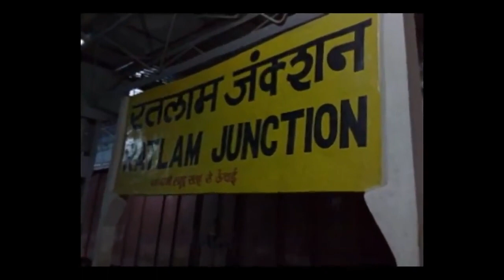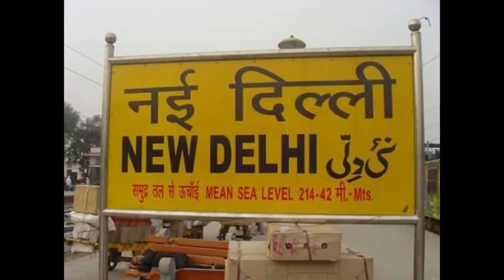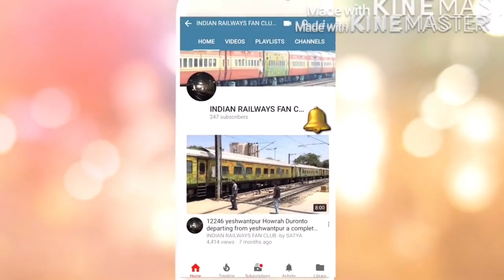HISTORY OF 12951 MUMBAI RAJDHANI INDIAN RAILWAYS FAN CLUB KING OF RAJDHANIS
In This video i have narrated the COMPLETE HITORY OF MUMBAI RAJDHANI WHICH IS THE FASTEST RAJDHANI OF INDIAN RAILWAYS.

VIDEO CONSISTS OF LOTS OF INFORMATION REGARDING MUMBAI RAJDHANI AND ITS LOCO LINKS SINCE 1972.

12951/Mumbai Central - New Delhi Rajdhani Express
मुंबई सेंट्रल - नवी दिल्ली राजधानी एक्सप्रेस     मुंबई सेंट्रल - नई दिल्ली राजधानी एक्सप्रेस

The Shortest Route between Mumbai Central and New Delhi is 27 km (2%) shorter.

MUMBAI RAJDHANI
AUGUST KRANTI RAJDHANI